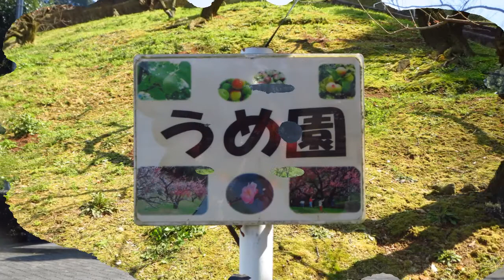Honda Dio110 Custom★梅見物ぷちツーリング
Dio110で久々に花見ぷちツーに出かけてきました^^